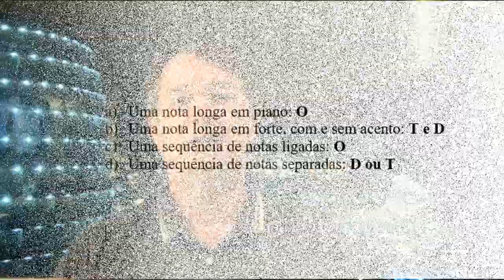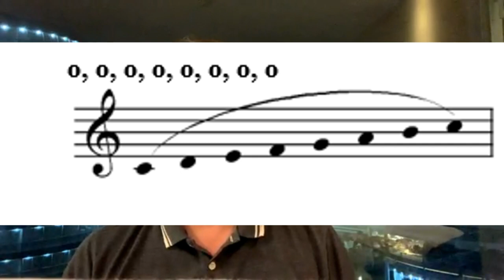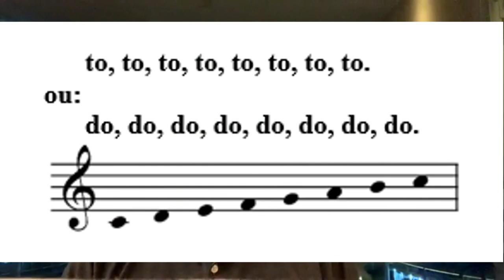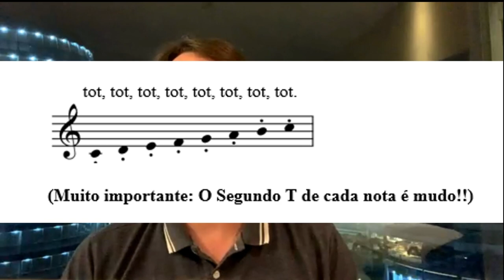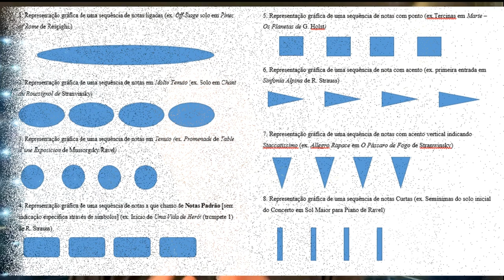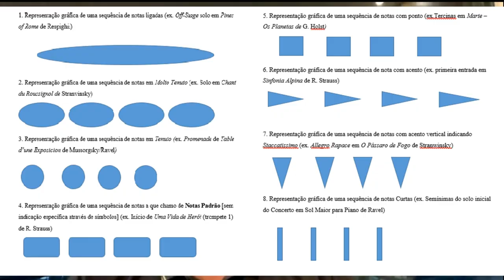ARTICULATION/ARTICULAÇÃO MASTERCLASS & FAQ #06 Trumpeter´s Stuff - by [Dr. Heinz karl Schwebel]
"...atendendo a uma séride de perguntas de nossos membros resolvi falar sobre a emissão do som e sobre a articulação dos sons. Dois temas muito interconectados e que são motivo para muitas imcompreensões, dúvidas e mitos." Dr. Heinz

"...given a series of questions from our members I decided to talk about the emission of sound and the articulation of sounds. Two very interconnected themes that are the reason for many misunderstandings, doubts and myths". Dr. Heinz

* How to produce sound on trumpet // * Como produzir o som no trompete